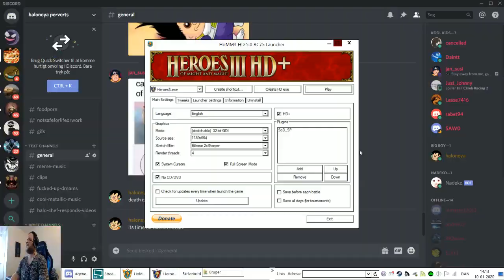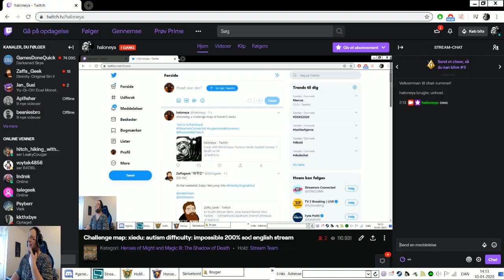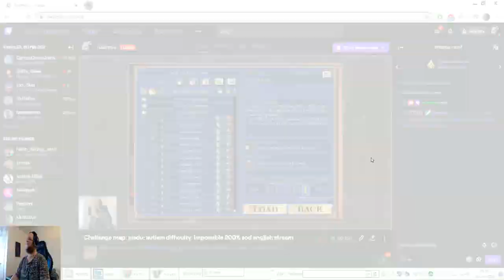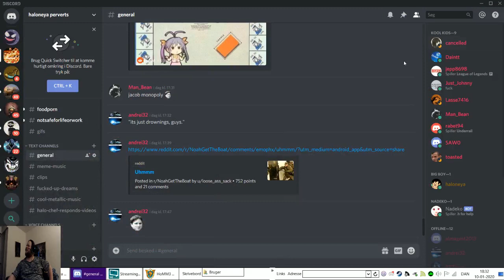Challenge map: xiedu: autism difficulty: sod english stream part 26